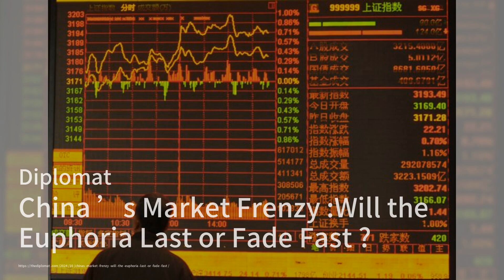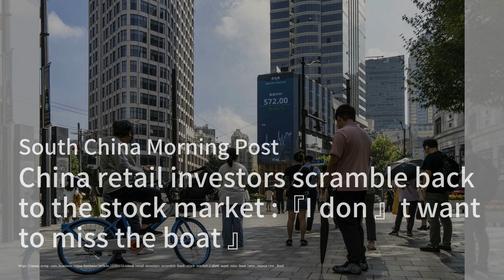China's Goods: The Unstoppable Force in Global Trade；Last-Minute Travel Boom: Chinese Tourists Adapt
Welcome to our 《Chinese Finance and Economy Briefing》 program! Today, we’re diving into some fascinating developments in China’s economy and how they’re impacting global markets. First up, despite rising tariffs and trade restrictions, the West’s dependence on Chinese goods has only increased, particularly in machinery and electronics. It seems that China’s goods are proving hard to resist!

Next, let’s talk travel! A recent survey shows that a whopping 73% of Chinese travelers are now booking their trips last-minute, largely due to concerns over changing visa rules. This trend highlights the unpredictability of post-pandemic travel, with many opting for spontaneous adventures and longer stays in destinations like Egypt and France.

Finally, we’ll touch on the electric vehicle sector, where the EU is gearing up to vote on imposing tariffs on Chinese-made EVs. This move could have significant implications for the global auto industry, especially as Chinese manufacturers continue to break sales records.